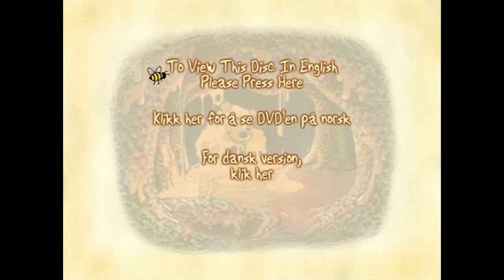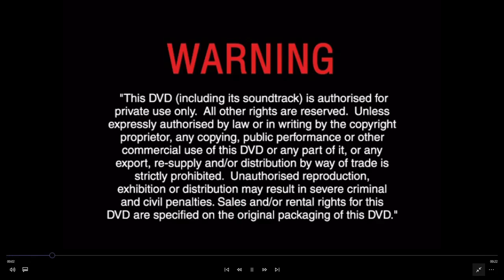The Many Adventures Of Winnie The Pooh Anti Piracy Screen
What if the DVDs you loved had to go through anti piracy measures other than the Mickey hologram on the spine or that annoying trailer about it? I've seen others do it before, but this is my chance to show the world how powerful DVDs are in reality. First stop: The Many Adventures Of Winnie The Pooh!
And, of course, all of Winnie The Pooh doesn't go to me, just the Disney Corps. This video, however, contradicts that fact.